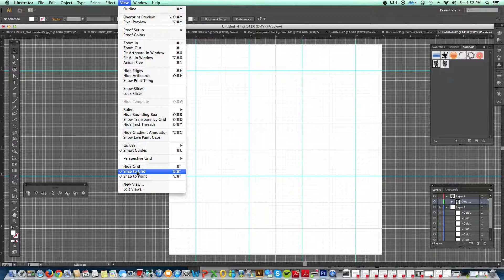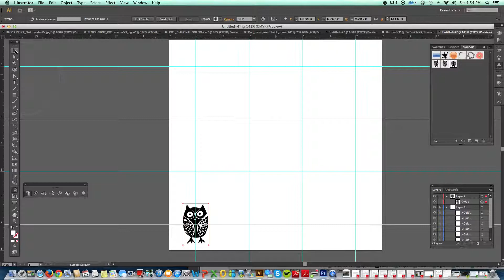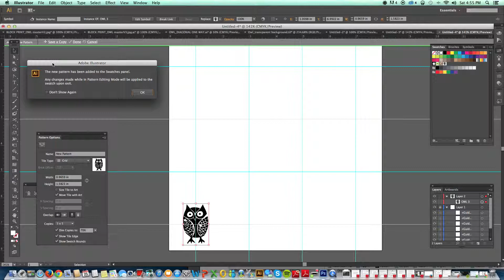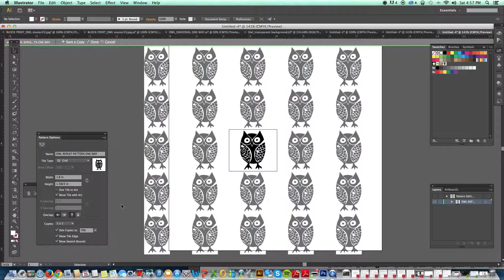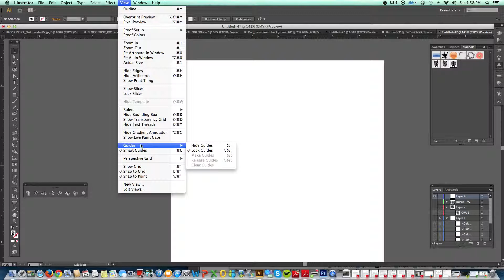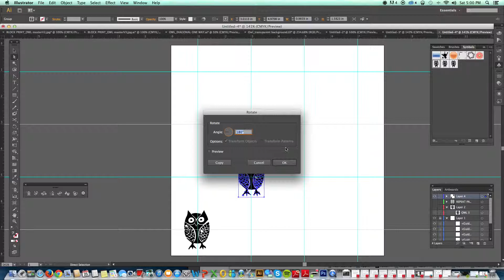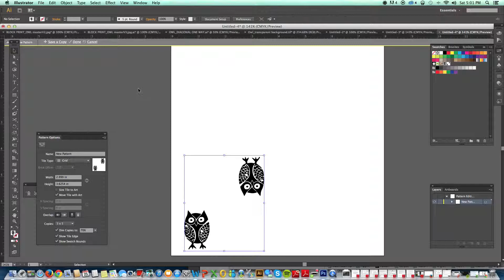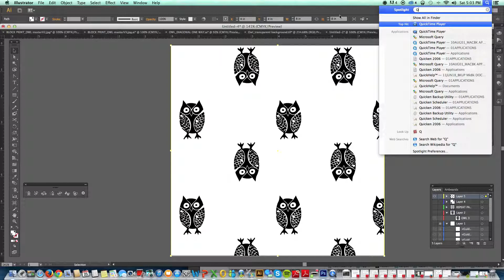How to Repeat Pattern Symbols using Adobe Illustrator - Art Institute of Seattle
Adobe Illustrator Cs6_Using Symbols To Create Repeat Patterns For Digital Textiles

Instructor - Wanda Clarke-Morin. For more information about our school visit us